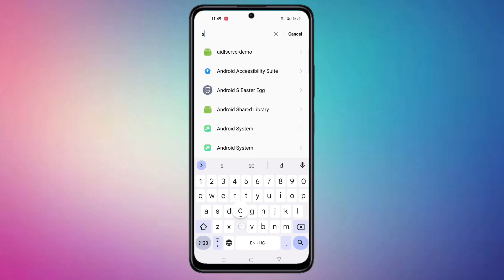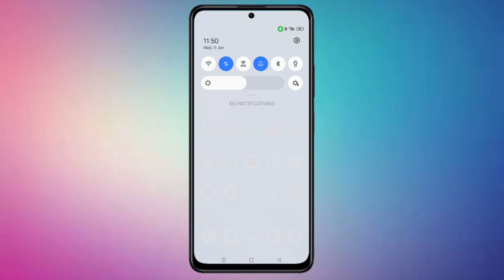Screen recorder notification off Realme | how to disable screen recorder notification in mi & realme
1)screen recorder
2)hide screen recorder notification
3)stop screen recorder notification
4)delete screen recorder notification
5)status bar se screen recorder ke notification ko kaise hataye
6)miui 14 screen recorder
7)redmi screen recorder
8)xiaomi screen recorder
9)creen recording notification
10)Realme screen recorder
11)Screen recorder notification kaise hataye
12)Screen recorder notification Realme
13)Turn off screen recorder notification